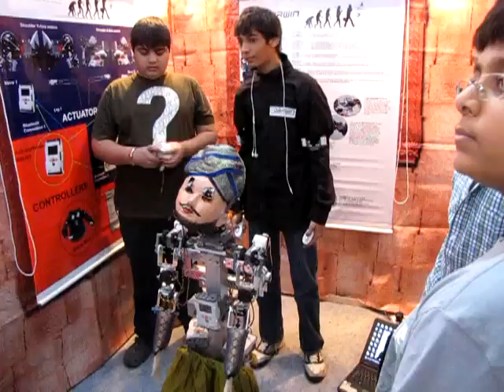Robots at Techfest 2011, IIT Bombay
Robotics demonstrations at Techfest 2011, IIT Bombay